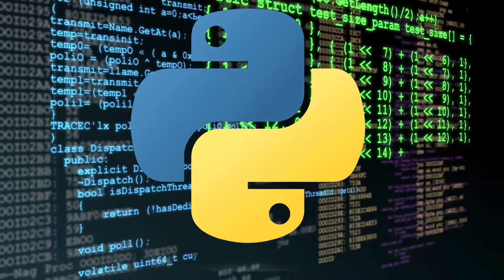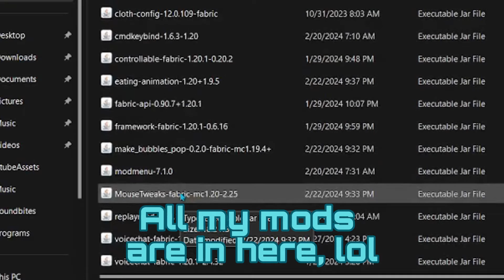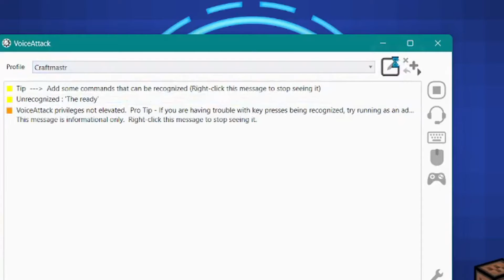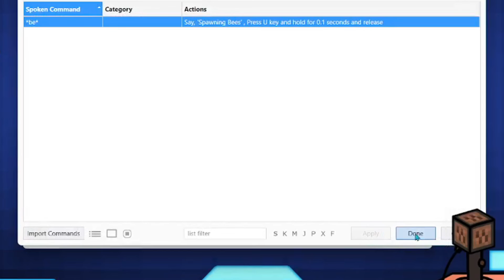(OUTDATED) How to Execute Commands in Minecraft with your VOICE!!! - Minecraft 1.20.1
Hi there, Hello there! Today I will show you how to implement a way to execute Commands in Minecraft with mods and Voice Command.
Inspired By @DougDoug and @PointCrow
(Note: You Don't have to use these links, since you can also search for all these resources on your browser)
Background Music
  Super Mario Odyssey - Fossil Falls
  Brain Age: Train Your Brain in Minutes a Day! - Menu
Made on CapCut.